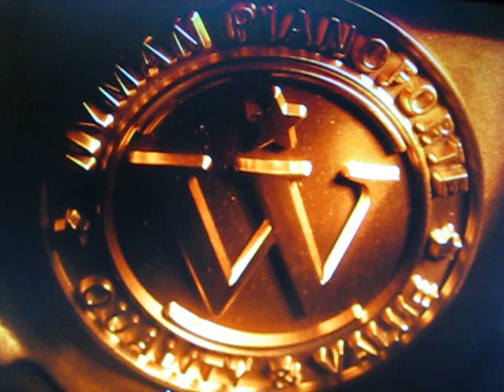Wyman Piano Presentation by "Arizona Piano Wholesale"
A brief introduction to the Wyman Pianoforte Company. Wyman produces high quality acoustic Grand, Pianoforce Player Grand, & Upright pianos for beginners to professionals. Arizona Piano Wholesale is a professional company which specializes in the distribution and resale of Wyman pianos in the Greater Phoenix area and beyond, especially their beautiful "made-to-order" Grand Pianos. Find out why so many professional music people are recommending Wyman Grand pianos!